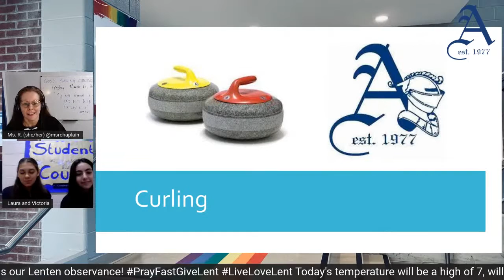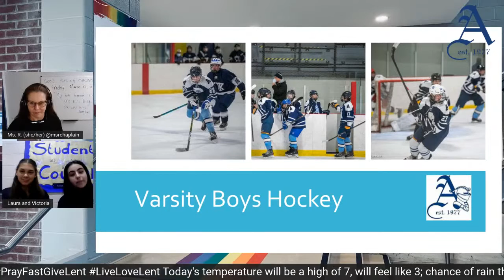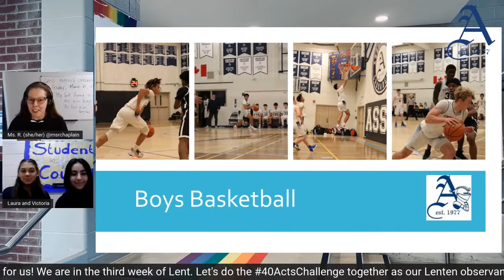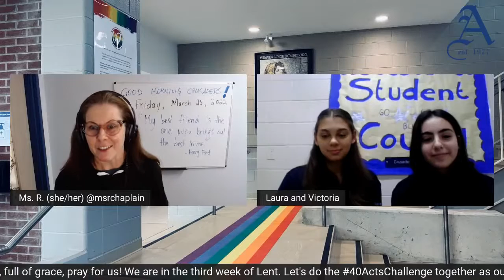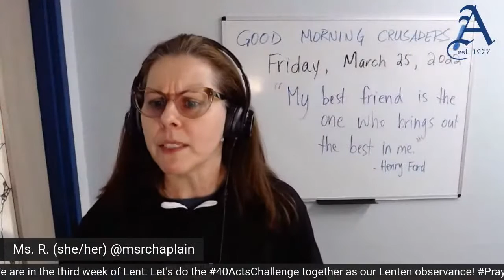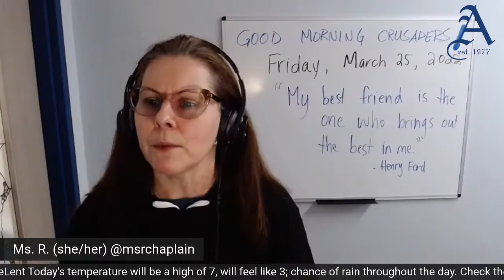Friday, March 25, 2022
We are in the 3rd week of Lent.
Today is the feast of The Annunciation of our Lord. (9 months until Christmas!!)

The 40ActsChallenge today is
Be generous with acceptance and fast from complaining.  If you catch yourself complaining about something you have control over, take action instead!  If it's something you can't control, let it go and focus on something positive. :)